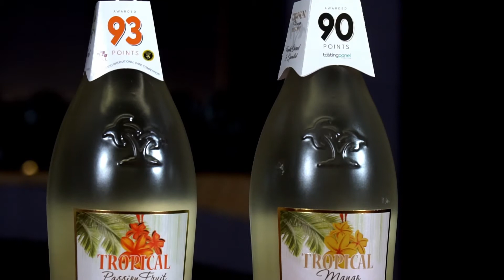Chapter 2 | Tropical Moscato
About Tropical Moscato
Tropical Moscato combines premium Moscato from Italy’s famed Asti region with 100% real fruit to make a wine that bursts with all-natural flavor. Asti is located in Italy’s Piedmont region, in the Northwest corner of the country and has long been renowned for its production of Moscato d’Asti, a wine beloved for its highly aromatic and vivacious flavors. The Moscato grapes that go into Tropical Moscato are grown in vineyards that are situated 200-300 feet above sea level and made in the charmat method. From there, the wine is blended or infused with real fruit and bottled.